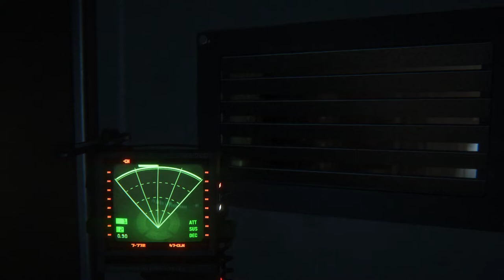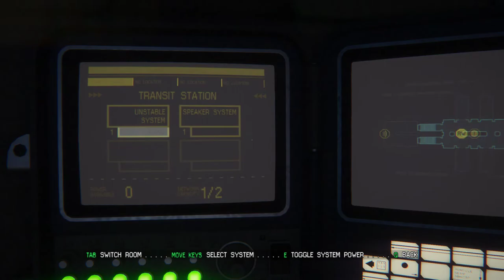Alien Isolation Walkthrough Gameplay Part 4 - Android (PC)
Alien Isolation Walkthrough Gameplay Part 4 on ASUS TUF A15 [Ryzen 5] [Nvidia GTX 1650 Ti] Full HD (1080p):

Get out of the elevator and update your map.

The screenshot shows a locked door. There are some useful materials behind it. To open it, use the access rewire terminal and select "activate the door" to unlock it. First you have to deactivate the two remaining panels. After you collect the materials, go back and restore previous settings.

Keep walking along the corridor until you reach the only available entrance. You'll find a lot of materials and a motion sensor. Before you get out of this room, access the terminal and unlock the door.

After you collect the items, go right and upstairs. You'll reach a save console.

After you get to the hall, you'll find a locked door on the left. Open it with the maintenance jack and go forward. You'll find a noisemaker blueprint on the table.

Get out of the room and turn left. You'll reach a place with a closed door. Your objective will get updated. Hack the door with your access tuner, then enter the vent at the end of the room.

When you get out of the vent, go left and avoid the motion sensors. Enter the room and use the terminal to find some journals. There is a rewire point on the wall, use it to turn off the cameras. Go to the elevator.

When you get out of the elevator, save the game. You'll find a save console on the left, then look right and you'll see a map update console.

Enter the room on the left and go upstairs. You'll see a terminal you have to hack.

Go left and you'll reach another room with a console. Try to activate it and your objective will be updated.

You have to find another console to contact your ship. Go downstairs and to the right. Stay hidden from the androids and reach the place shown in the screenshot. Head forward and you'll reach another map update console.

Go to the end of the corridor and enter the room. You'll find an EMP blueprint on the table, there's also a save console on the wall.

Use the terminal in the main room, you'll find it in the central part of the room.

Alien: Isolation is a 2014 survival horror video game developed by Creative Assembly and published by Sega originally for Microsoft Windows, PlayStation 3, PlayStation 4, Xbox 360 and Xbox One. Based on the Alien film series, the game is set 15 years after the events of the original 1979 film Alien, and follows engineer Amanda Ripley, daughter of Alien protagonist Ellen Ripley, as she investigates the disappearance of her mother. The game places an emphasis on stealth and survival horror gameplay, requiring the player to avoid and outsmart a single Alien creature with tools such as a motion tracker and flamethrower.

Alien: Isolation was designed to resemble the original Alien film rather than its more action-oriented 1986 sequel Aliens, and features a similar lo-fi, 1970s vision of what the future would look like. The game runs on an engine built from scratch to accommodate the Alien's behaviour and technical aspects such as atmospheric and lighting effects. Creative Assembly intended to make Alien: Isolation a third-person game, but ultimately used first-person to create a more intense experience. Several downloadable content packs were released for the game, some of which relive scenes from the original film.

Alien: Isolation received generally positive reviews from critics and sold over two million copies by May 2015. The game's retro-futuristic art direction, sound design, and artificial intelligence were highlighted positively, while its characters and unforgiving gameplay received some criticism. The game appeared in multiple "Best of" lists and won several year-end awards, including Best Audio at the 2015 Game Developers Choice Awards and Audio Achievement at the 11th British Academy Games Awards. It was ported to Linux and OS X in 2015, to Nintendo Switch in 2019, and to Android and iOS mobile devices in 2021. The game was also added to the Amazon Luna service in 2021.